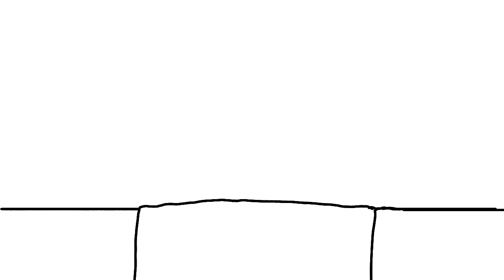The Bridge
This seems familiar.